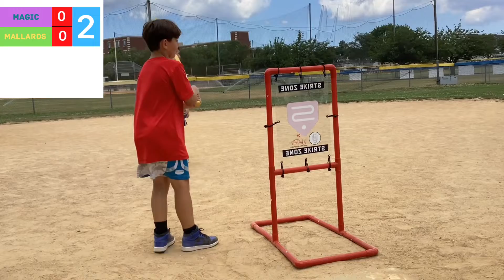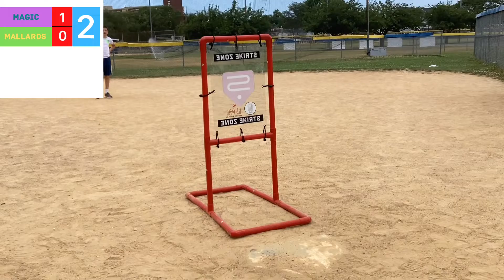MLWA WORLD SERIES GAME 1 MAGIC VS MALLARDS